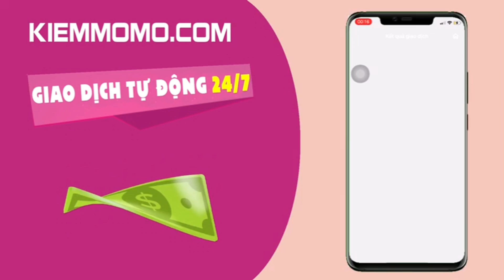Cách Khắc Chế Butterfly Trong Liên Quân Hiệu Quả Nhất | Chiến Nát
Cách Khắc Chế Butterfly Trong Liên Quân Hiệu Quả Nhất | Chiến Nát là video Tổng hợp cách khắc chế butterfly trong liên quân arena of valor của garena hiệu quả nhất
*video mới nhất trên kênh sẽ đăng vào 07:00 và 18:00 hàng ngày
© Bản quyền thuộc về Chiến Nát
*Trân thành cám ơn các bạn!